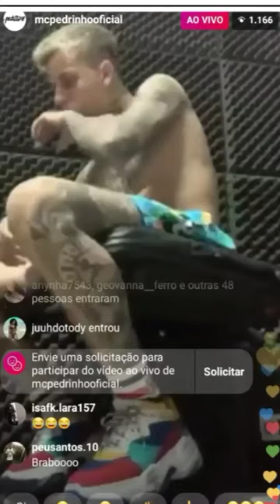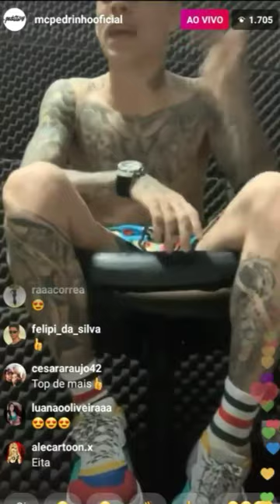Live com Pedro Maia